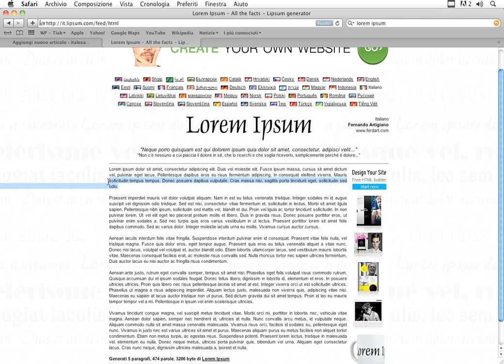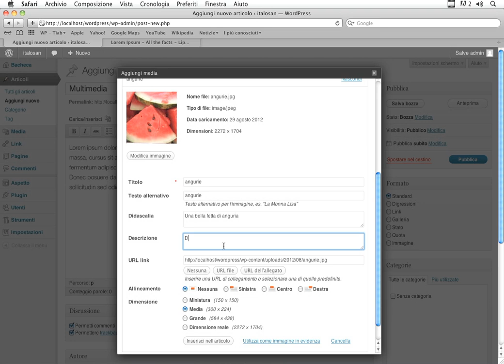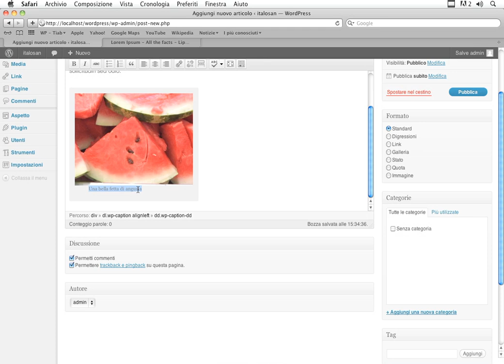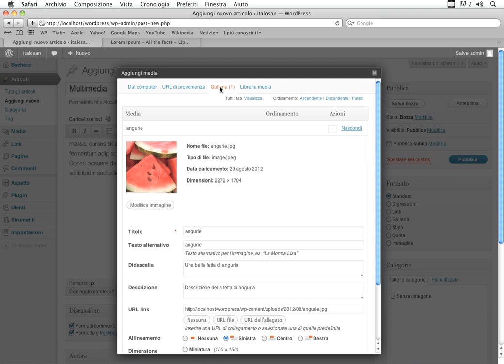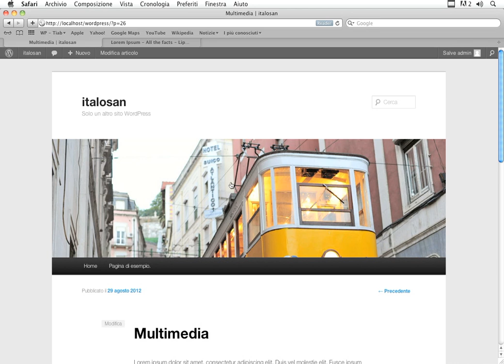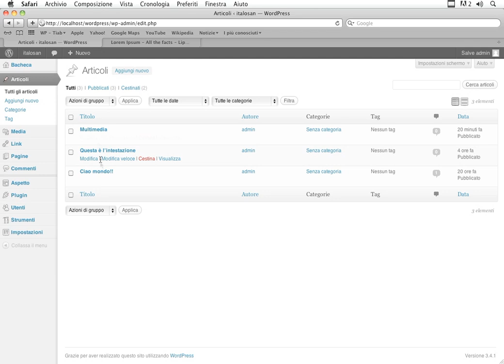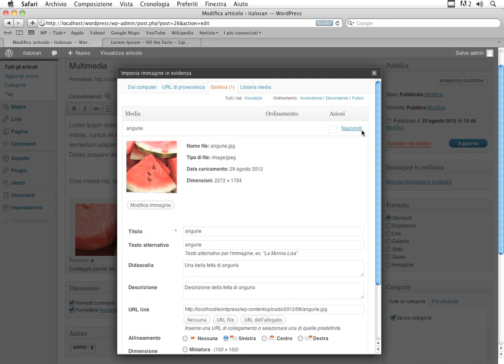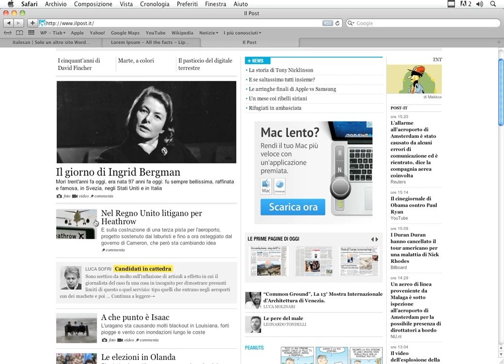Corso: Creare un sito web o un blog con WordPress - Aggiungere immagini agli articoli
Questa lezione è tratta dal videocorso "Creare e personalizzare un sito web o un blog con WordPress " di Teacher-in-a-Box.

Wordpress, nato come piattaforma di blogging assolutamente gratuita, in pochi anni è diventato il sistema per la gestione dei contenuti sul web più diffuso al mondo, grazie al supporto di una numerosissima comunità di designer e sviluppatori: una semplice installazione sul proprio spazio web, et voilà, una piattaforma pronta ad amministrare il tuo sito web.

Aziende e clienti chiedono siti dinamici e flessibili, capaci di far gestire, anche da chi non è esperto, i contenuti da pubblicare in Rete. Il problema è che queste piattaforme di gestione hanno sempre significato alti costi di programmazione e mantenimento: Wordpress può essere la soluzione, gratuita e da oggi facile da imparare, grazie a questo videocorso!

In questo videocorso imparerai a muoverti tra le infinite possibilità offerte da Wordpress, dalla modifica di un template all'installazione dei plugin, passando per la costruzione di menu di navigazione personalizzati. Tutto con pochi clic, direttamente dal browser.

Per info sul videocorso completo, visita la pagina di prodotto oppure vieni sul sito ti aspettiamo!